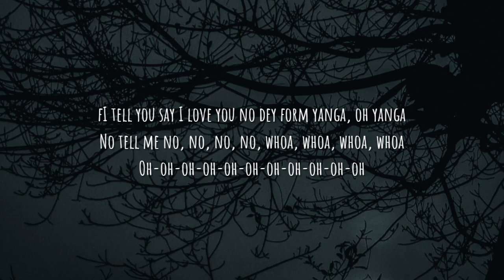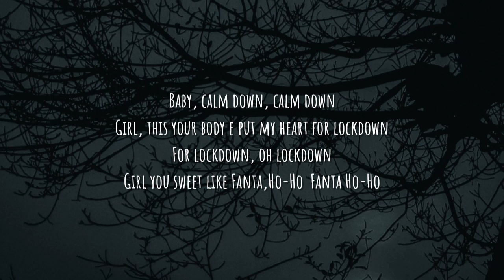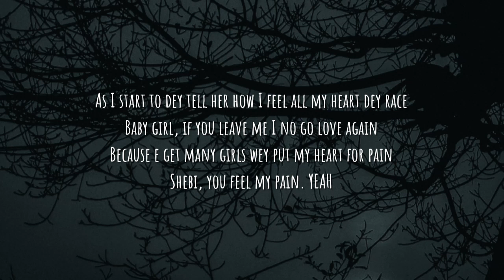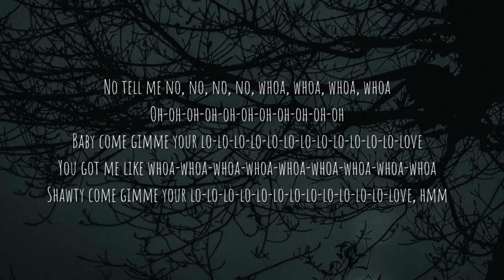Rema - Calm Down (Letra/Lyrics)